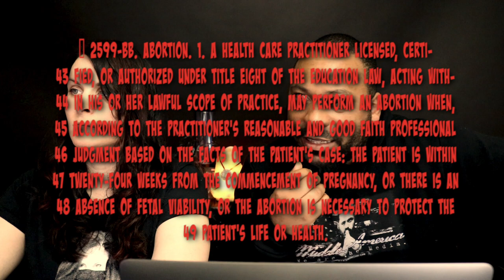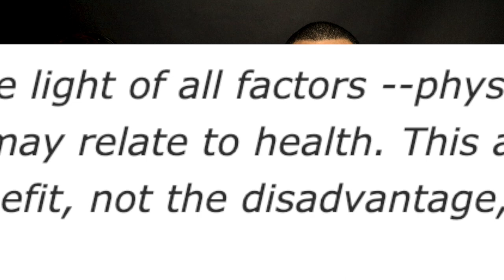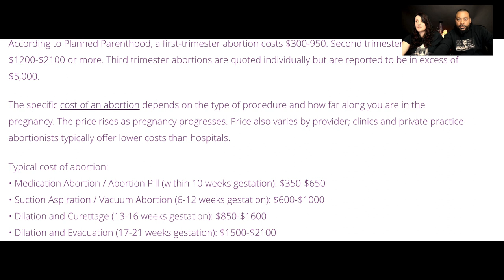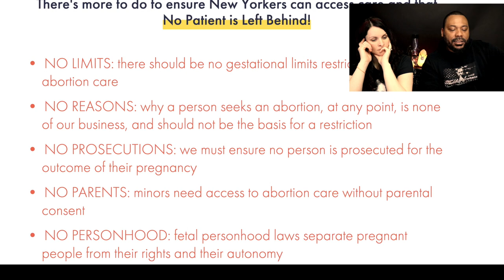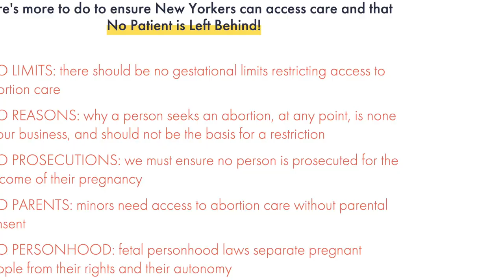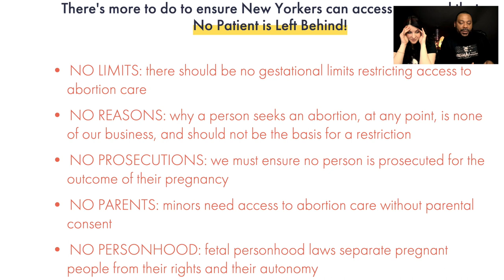New York allows abortion up to the date of delivery... and possibly after?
Vin and Sori tackle the language in New York's Reproductive Health Act. We also look at what's being proposed in Virginia as well